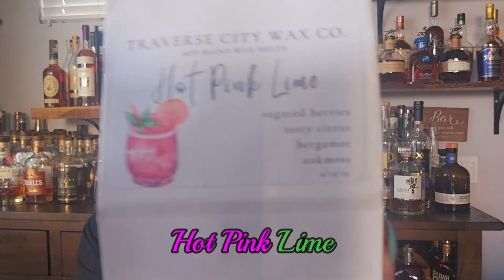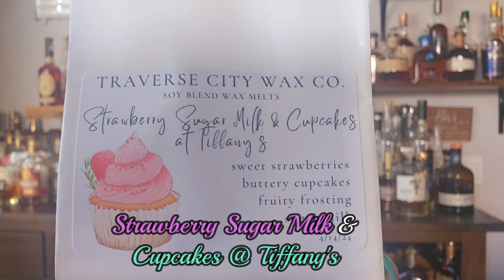NTMV Traverse City Wax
So excited to get this box and do some first sniffs! Thanks @Dazzling_scents_with_chris for being so hyped about this vendor, which in turn forced me to find out for my own dang self!
Follow Traverse City on facebook to get updates on scents and sale dates!